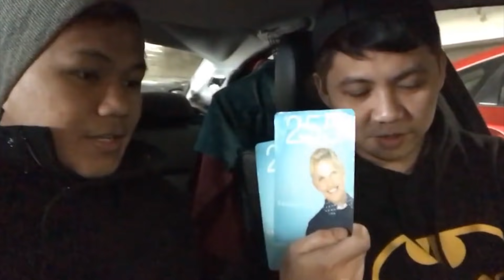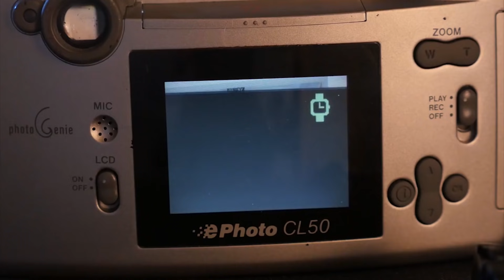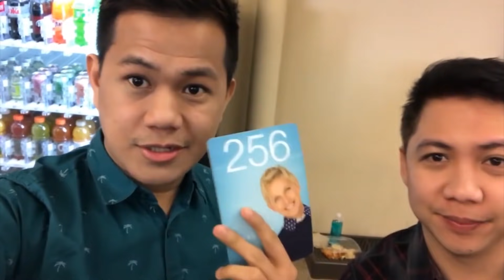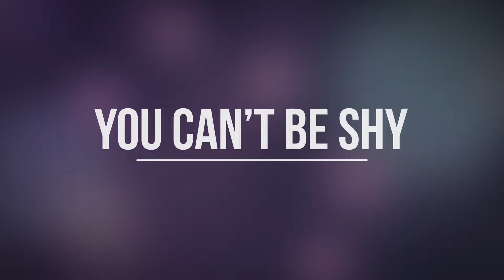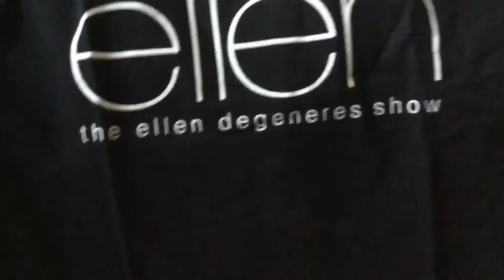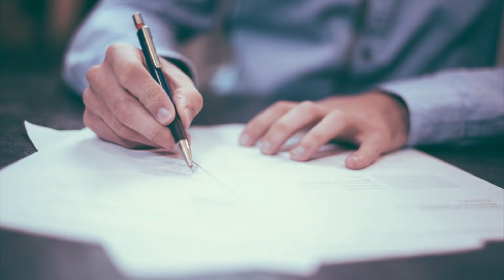Ellen KICKS OUT Audience For Not Following The Rules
Ellen seems like the most laid-back person in showbusiness, but don’t let that fool you – when it comes to her show, this lady has rules. The audience always looks super happy on Ellen, which is surprising given how much they have to go through to simply get a seat. It’s not all plain sailing and a lot is required of the guests that you might have realized. So, before you try and get a spot in the audience, check out these Rules Ellen Makes Her Guests Follow.